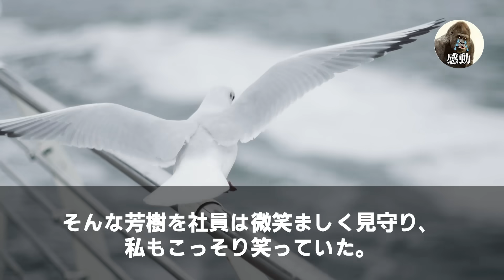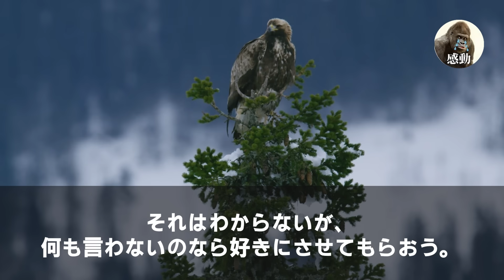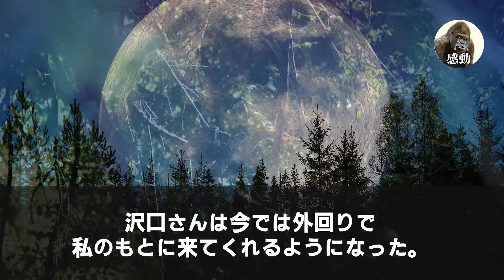【感動する話】娘を連れて現金をおろすため銀行窓口に行くと、銀行員「貧乏人は閉店まで待ってw時間の無駄w」後回しにされた。私がキレた瞬間、娘が「120億全部、隣の銀行に移そう！」【泣ける話】